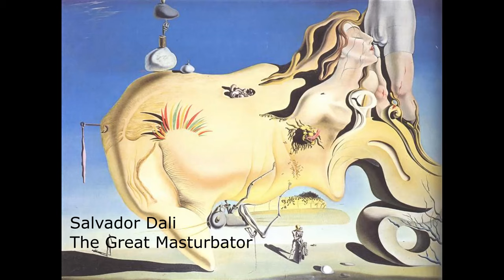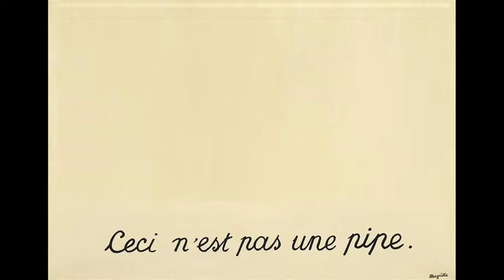WAS RENÉ MAGRITTE MORE PHILOSOPHER THAN ARTIST?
René Magritte deliberately sacrificed style in favour of meaning and used images to create his famous visual  conundrums which have turned into pop icons today. Does this make him more philosopher than artist?  In This is not Rene Magritte let's see what is the secret behind the persistent allure of his art?

And since I mention in it kisses and lovers - learn about two other super famous kisses in art

To see my own artwork and stay in touch, please join me on the SM platforms: